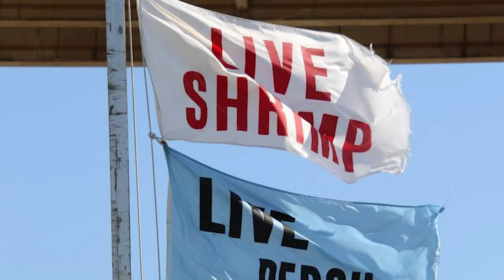5 reasons to stop using Live Bait (croaker) and switch to artificial Lures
Here are a few reasons you may want to switch from Live Bait to Artificial Lures to catch good fish!

Camera & Editing:
-GoPro 7
-Rode Video Micro external Mic
-Adobe Photoshop